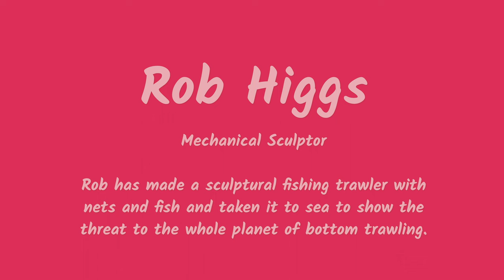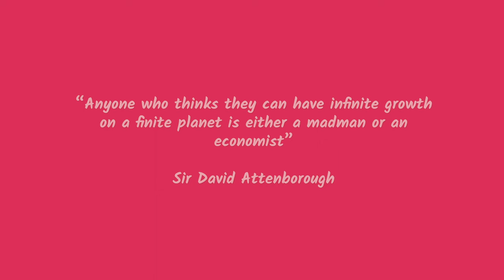10 Bottom Trawling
Rob Higgs, mechanical sculptor

Rob has made a sculptural fishing trawler with nets and fish and taken it to sea to show the threat to the whole planet of bottom trawling.

The G7 left Cornwall with the big questions about the climate emergency unanswered.
So, Cornwall’s artists were asked what they wanted to say to COP26.
This project is one of 12 Shout LOUDER projects

Part of the G7 Kernow Cultural  Legacy Programme